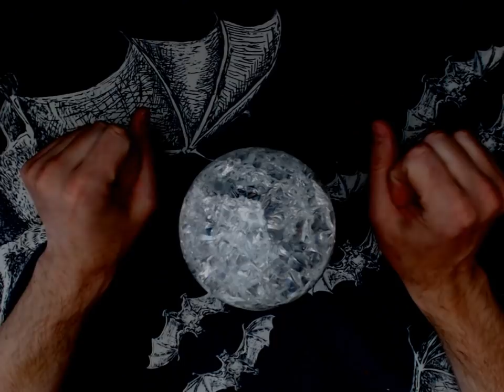CrystalBall #1.3 - věštba z křišťálové koule (NADČASOVÁ VĚŠTBA)